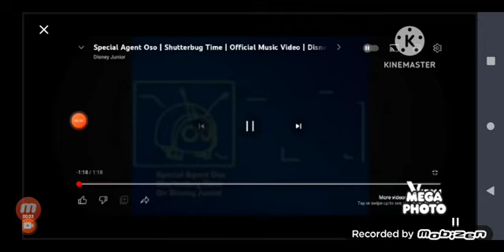March 2, 2024